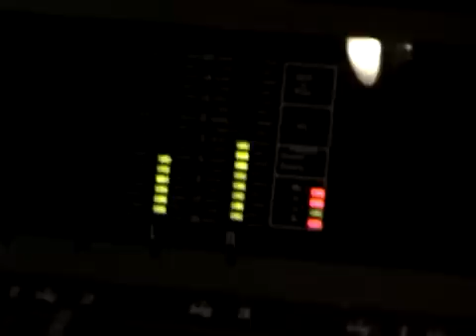The original recording of the Bazooka Zooka Bubble Gum song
The original recording of the Bazooka Zooka Bubble Gum song by Tha Heights